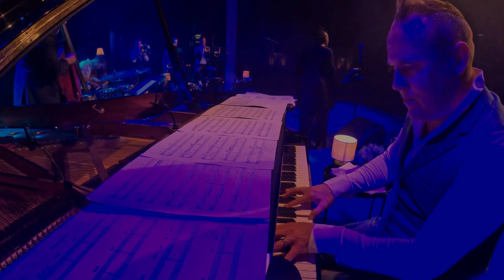Jef Neve: Piece of Clay (Live @ De Roma)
Jef Neve and his band perform the "Piece of Clay" (Marvin Gaye) during their sold out release concert at De Roma in Antwerp (Belgium), May 20th 2023.
line-up:
-Jef Neve: piano
-Monique Harcum: vocals
-Nathan Wouters: bass
-Teus Nobel: trumpet/flugelhorn
-Andy Dhondt: tenor saxophone
-Pieter Kindt: bass trombone

-video recording and editing: Johan Verstuyft
-audio recording and mixing: Jan Verschoren
-light engineer: Tim Geerts